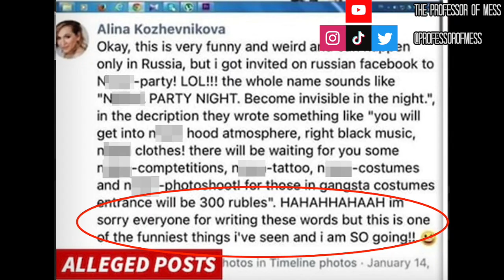Alina's Final Farewell (Emotional)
Well, Alina is officially fired, tired, deleted, and defeated. PSA: Don't be an AOL Dial-up Brained Dummy Like Alina. Enjoy this sneak peak of my upcoming review of 90 Day Fiance: Before the 90 Days S5 Episode 7!